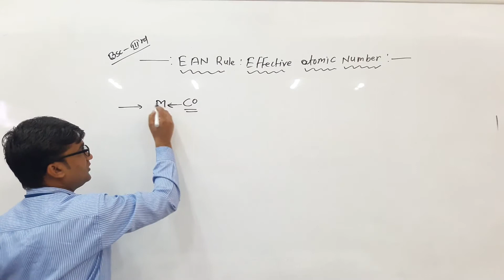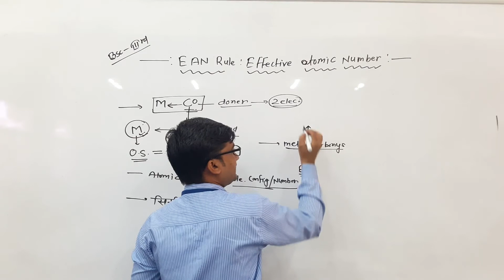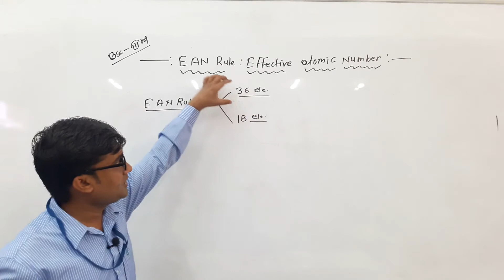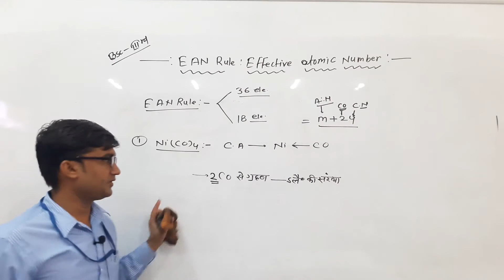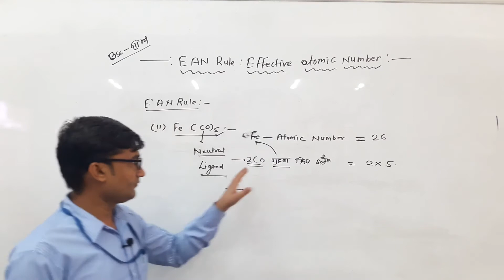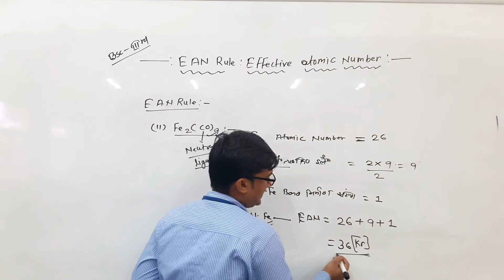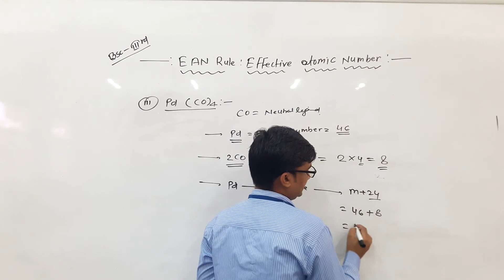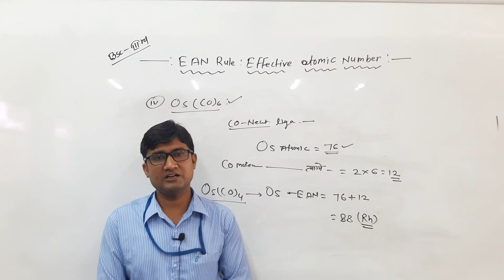Explanation of Effective Atomic Number Rule by Kishore Darji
Qualification: MSc. MPhil, Ph.D Chemistry
Experience: Teaching and Research-16 Years

Faculties  :-
Dr Navneet Swami,
Radhika Lohiya,
Anil Nayak,
Manoj Swami,
Chandra Prakash,
Siddharth Anand,
Hanuman Mal Sharma,
Pooja Sharma,
Jyoti Pareek,
Gaurav Joshi,
Kishor Darji,
Manisha Chotiya,
T.Rakshak,
Jitendra.